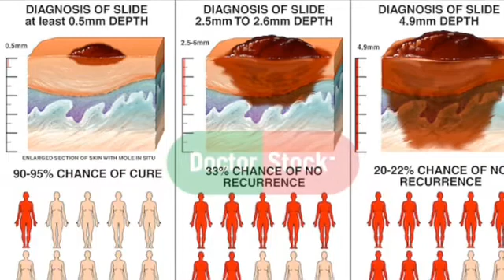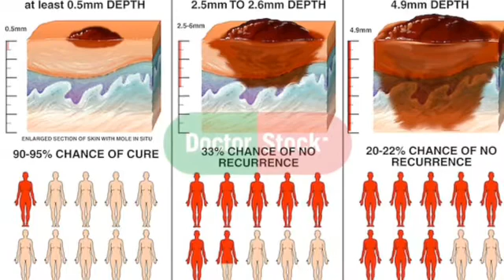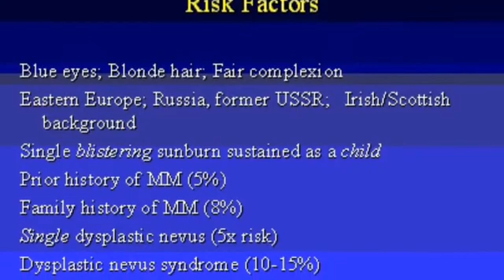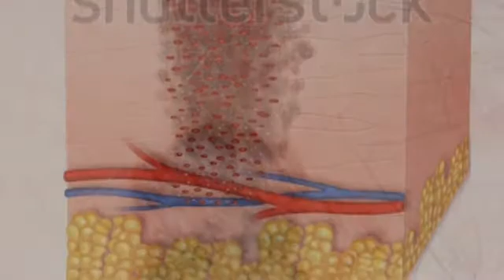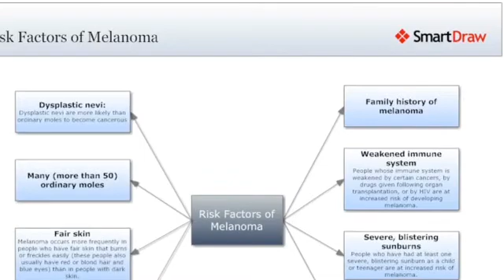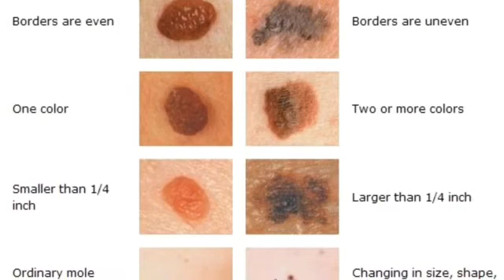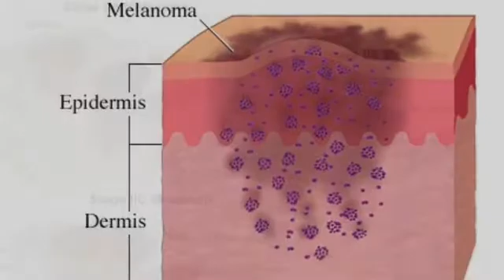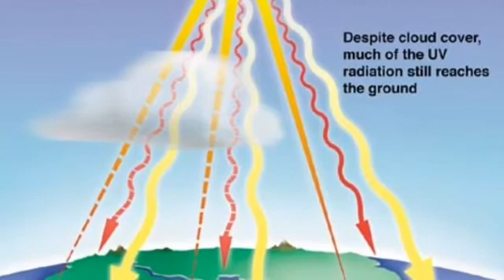Melanoma for Nurse Practitioner Students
Senior project--- Vodcast